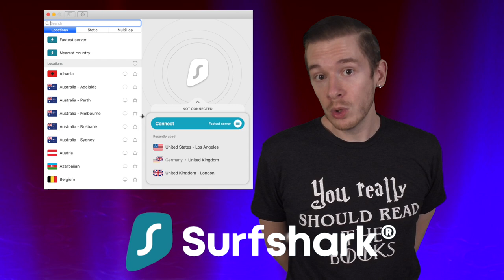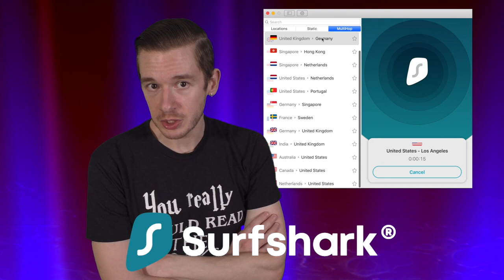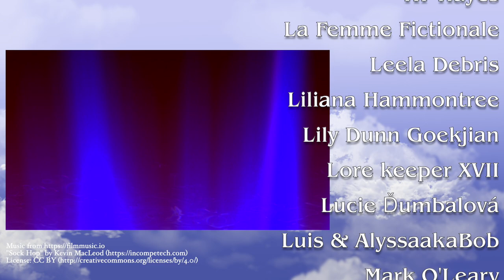I Finally Read Artemis Fowl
In preparation for the movie next month I finally found time to read Artemis Fowl by Eoin Colfer. It retroactively made me MUCH more annoyed at the trailer.